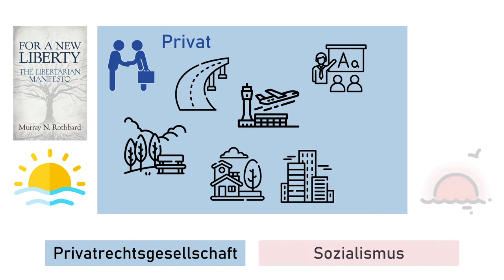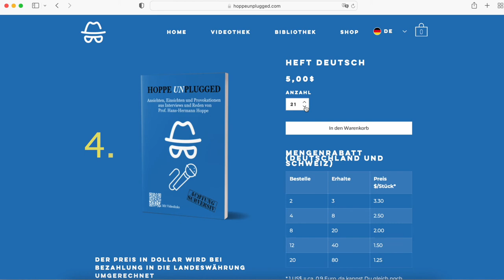Hans Hermann Hoppe, das Gegengift zum Sozialismus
Prof. Hans-Hermann Hoppe vertritt die Idee einer sog. Privatrechtsgesellschaft, d.h. einer Gesellschaft ohne staatliches Gewaltmonopol. Das mag utopisch tönen und doch gibt es zwei Gründe, sich damit zu beschäftigen. Hoppeunplugged wiederum ist ein kostenloses e-book und der ideale Einstieg in diese Ideenwelt.